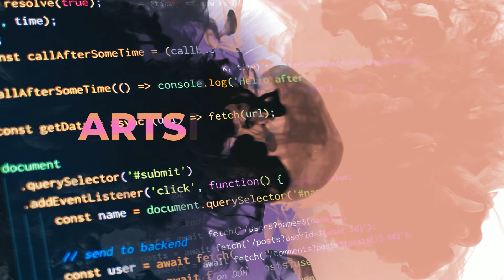Минусы работы тестировщиком и QA-engineer (мои рекомендации)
Сегодня поговорим о моем топе минусов работы тестировщиком (QA) и как из них можно сделать плюсы, замотивировать себя и закрывать глаза на чужое мнение.

Рутина в тестировании, сидячая работа тестировщика, заработная плат тестировщика, советы, мои рекомендации, паттерны поведения по превращению минусов работы тестировщиком в плюсы.

Стоит ли становиться в тестировщиком? Попытаюсь дать ответ.

00:22 - Начало
03:03 - Рутина в тестировании и как с ней бороться?
04:44 - Об  английском языке в тестировании
05:30 - Сидячая работа в IT, что с ней не так?
06:39 - А было ли качество?
09:37 - Tester vs Developer
12:00 - Немного о заработной плате тестировщика
13:50 - Итоги. Мотивация. А стоит ли становиться тестировщиком?